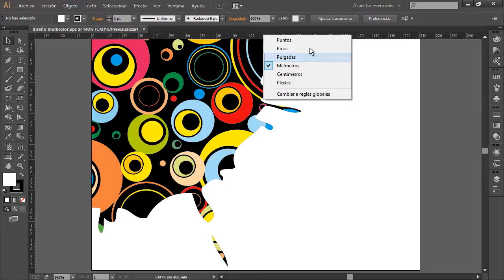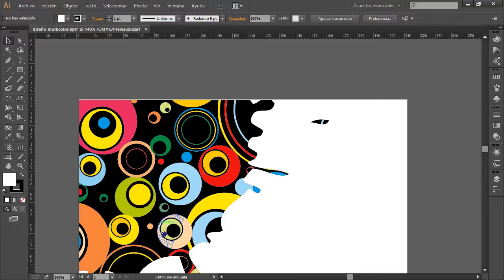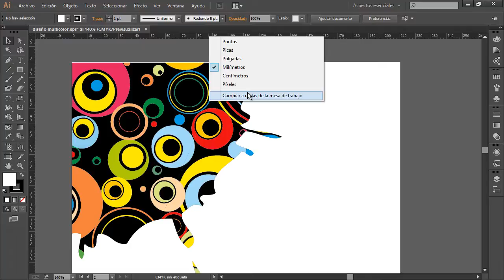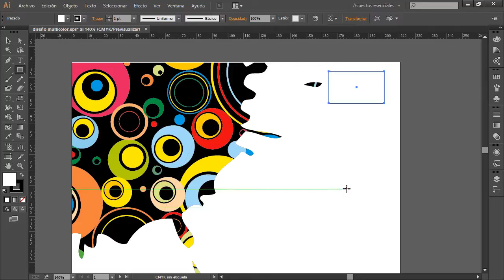Curso illustrator CC CS6 Introducción 20 Las Reglas Capítulo 1